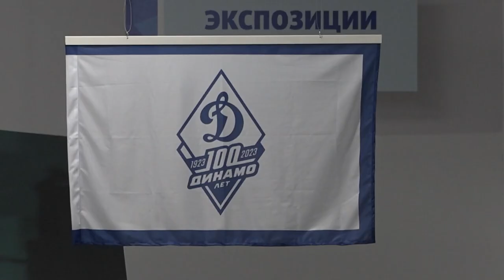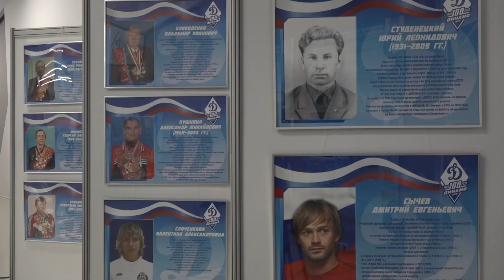Открытие выставки «Динамо – 100 лет побед»